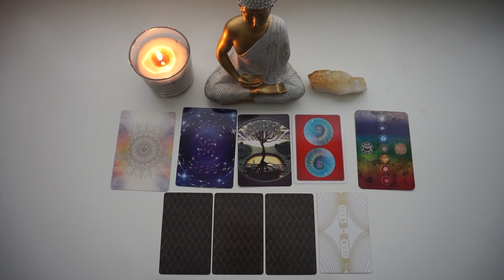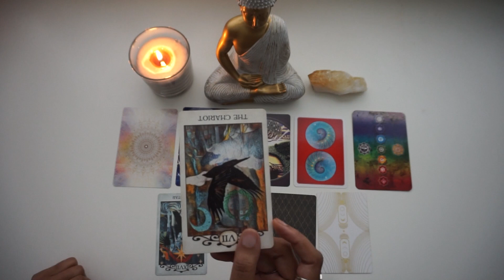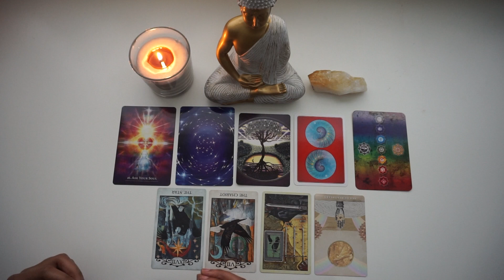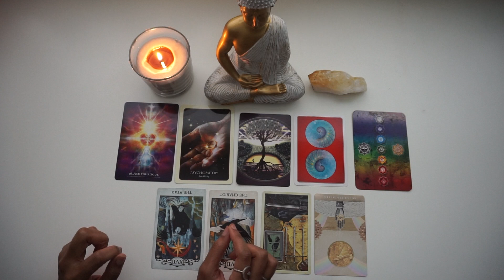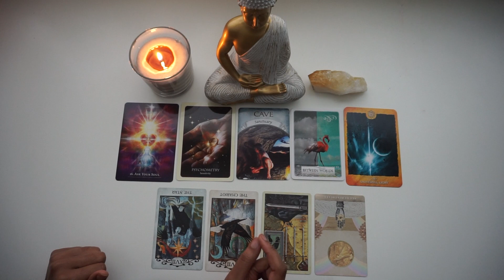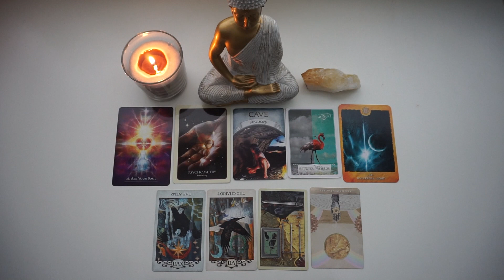CAPRICORN ♑️ SOMETHING TO SMILE ABOUT || September 19' Reading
Hello to all of you amazing souls and welcome to September's monthly energetic forecast! There's some major developments happening on a global level that much of the collective can feel. Get ready and excited for this amazing opportunity the universe is handing to us because it is your future. Create and will your hearts desires into being, the future is yours!

This months reading I will be channeling messages about blessings, challenges, overall energy, message from your guides and even a mantra for your sign. I'd love to read them and your journey can help others as well. I pray this reading brings you some love, support, clarity and strength. 🌹

Thank you all from the bottom of my heart for all of the love & support that you guys show to not just me and this channel but to each other. This is the most beautiful thing I have ever been a part of creating with you guys. I never knew I had such a large soul family. I love you all!

Don't forget to check out your moon 🌙 rising 🌄and venus💫 sign videos down below: